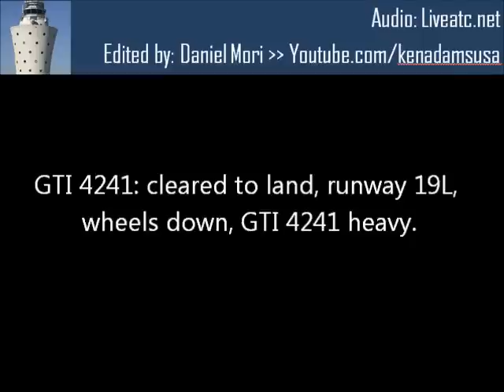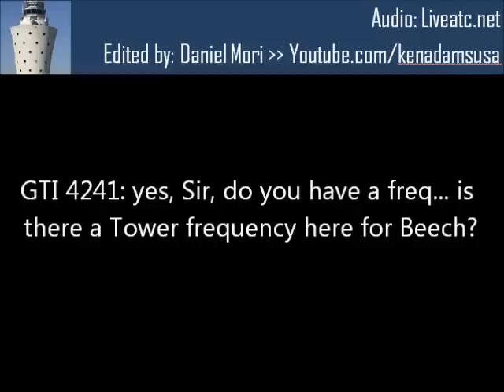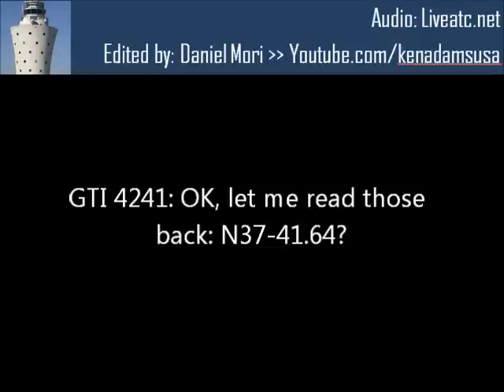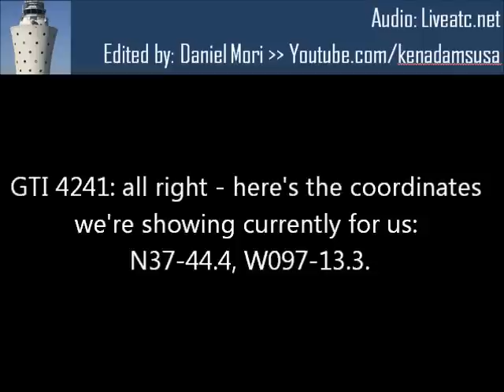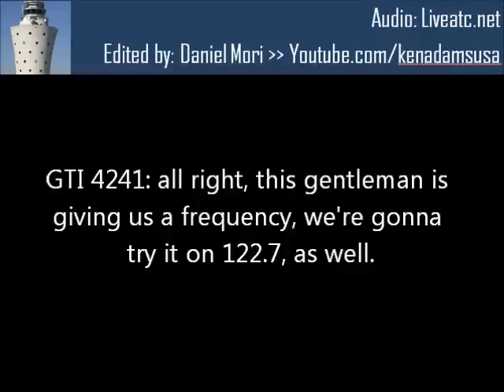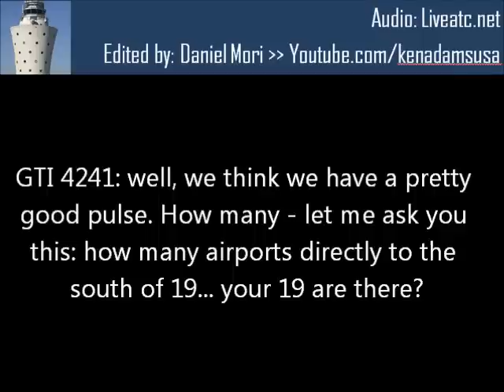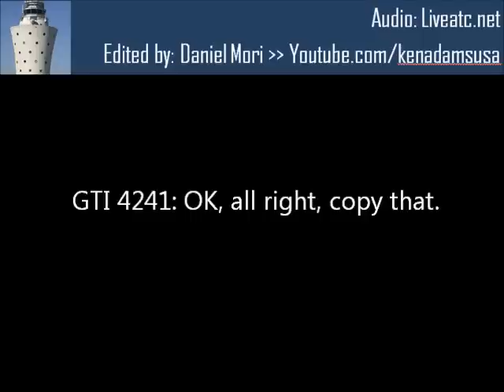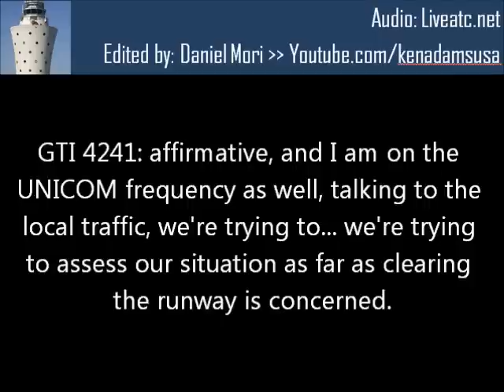Boeing 747 Dreamlifter Lands at Wrong Airport (ATC Recording)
On November 20, 2013, a Boeing 747 Dreamlifter operated by Atlas Air for Boeing was on approach to  runway 19L at McConnell Air Force Base in Wichita, KS. Several airports with similar runway configurations crowd the area, including two (Jabara and Beech Factory) along the approach path for 19L at McConnell. For reasons not yet determined, the crew landed its mammoth Dreamlifter on the short strip of Jabara airport instead of its intended destination.
Edited by Daniel Mori